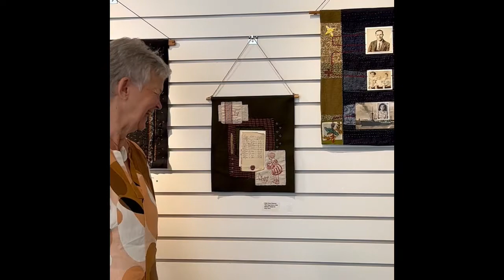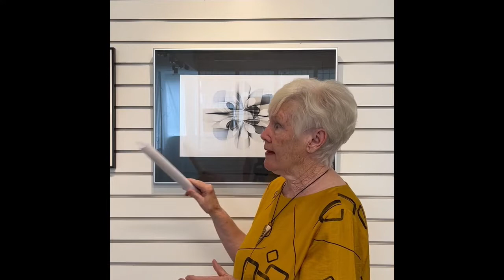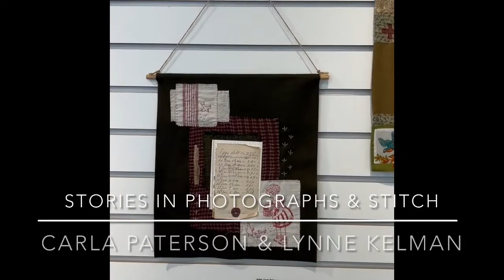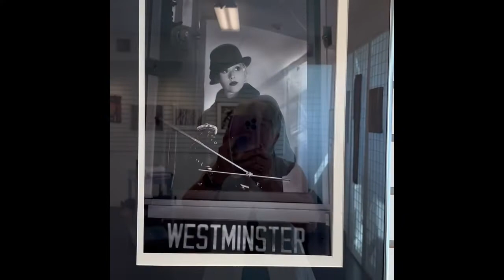ACS GALLERY TALK 0822 | with Visual artists Carla Paterson & Lynne KELMAN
AN ONLINE EXCLUSIVE | Be sure to watch this great interview-style video with the exhibiting artists in this Duo exhibition entitled 'Stories in Photography and Stitch' featuring Lynne Kelman and Carla Paterson. Gain insight into the 'inspiration' behind their works of art. Interviews conducted by - and video produced by - Wendy Mould.